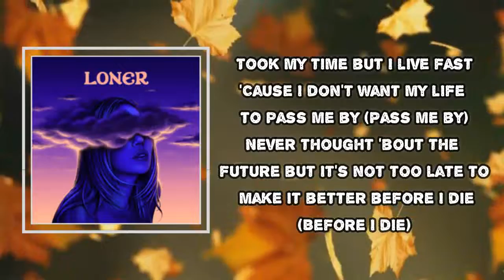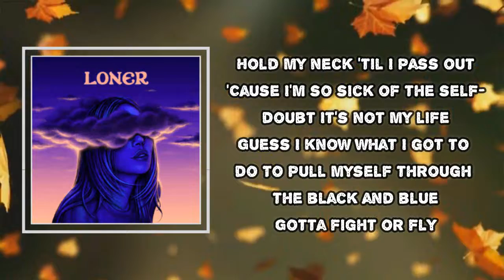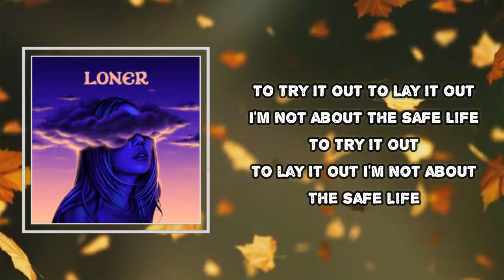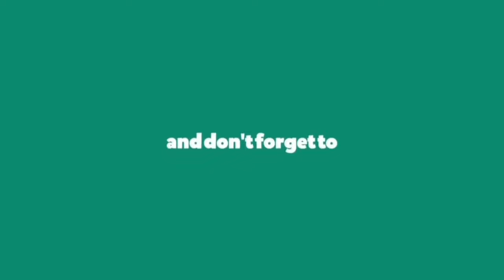Alison Wonderland - Safe Life (Lyrics)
Safe Life

Safe Life  Lyrics:
(I'm not about)

Took my time but I live fast
'Cause I don't want my life to pass me by
(Pass me by)
Never thought 'bout the future but
It's not too late to make it better before I die

To try it out
To lay it out
I'm not about
The safe life
I'm not about
The safe life

I'm not about
I'm not about
I'm not about
I'm not about
I'm not about

Hold my neck 'til I pass out
'Cause I'm so sick of the self-doubt
It's not my life
Guess I know what I got to do
To pull myself through the black and blue
Gotta fight or fly

I'm not about
The safe life
I'm not about
The safe life

I'm not about
I'm not about
I'm not about
I'm not about
I'm not about
I'm not about
(I'm not about)